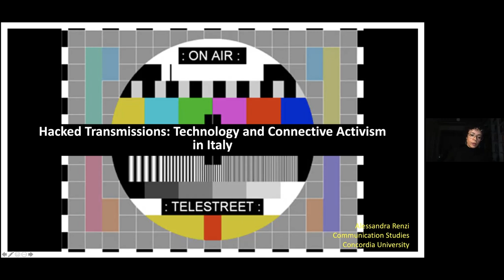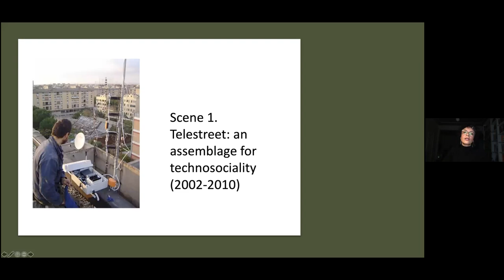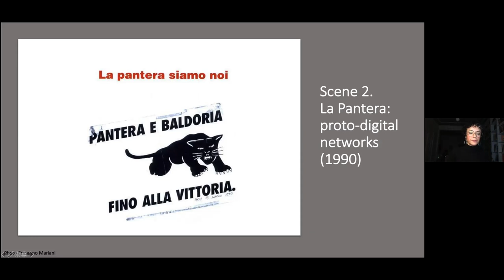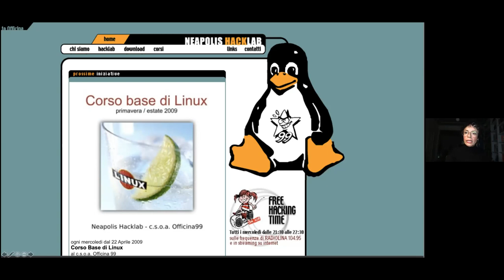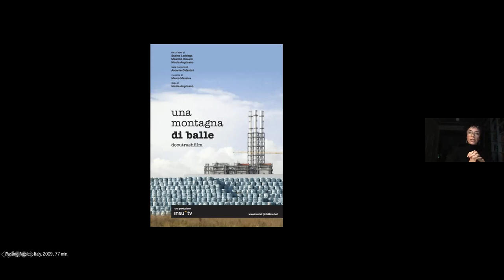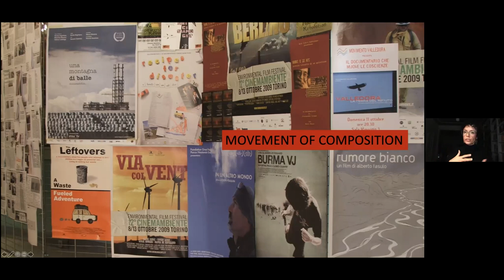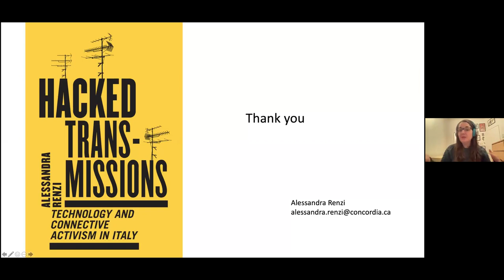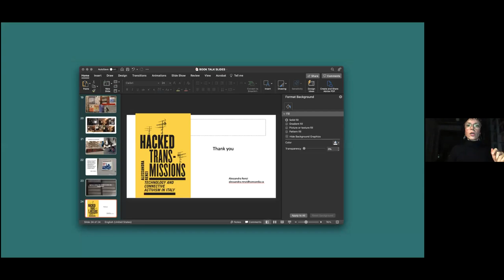Dr. Alessandra Renzi on How Social Movements Change Across Cycles of Struggle and Across Technology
In this video recording, Dr. Alessandra Renzi talks about her book Hacked Transmissions: How Social Movements Change Across Cycles of Struggle and Across Technology. This talk was followed by a Q and A period.

Dr. Alessandra Renzi is Associate Professor, Communication Studies at Concordia University. Dr. Renzi’s interdisciplinary work explores the linkages and relays between media, art and civic engagement through community-led research, ethnographic studies and media projects. She has studied pirate television networks in Italy, the surveillance of social movements in Canada after 9-11 and housing and data justice in Indonesia. Her current research investigates how society’s increasing reliance on platforms, algorithms and AI is changing urban landscapes and community organizing alike. She is the PI of a Social Sciences and Humanities Research Council (SSHRC) Insight Grant titled "On the Margins of the Platform Economy: Community-led Responses to Technical Gentrification," with focus on Montreal's Parc Extension neighbourhood.

This event is part of the 3rd Season of the Feminist and Accessible Publishing and Communications Technologies Speaker and Workshop Series organized by Dr. Alex Ketchum.

Season 3 of our series was made possible thanks to our sponsors: SSHRC (and the Initiative for Digital Citizen Research), the Institute for Gender, Sexuality, and Feminist Studies (IGSF), the DIGS Lab, Milieux, Initiative for Indigenous Futures, MILA, and the McGill Writing Centre.